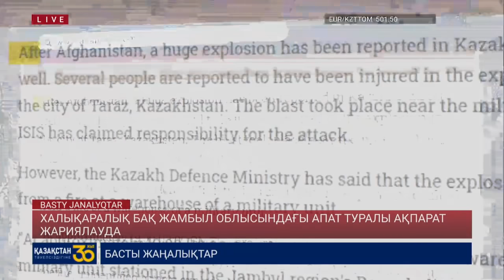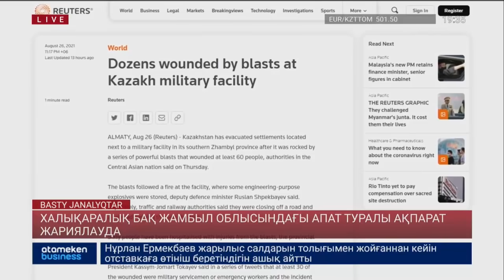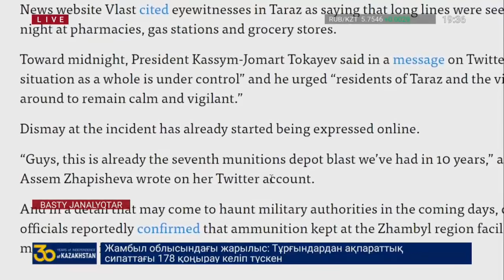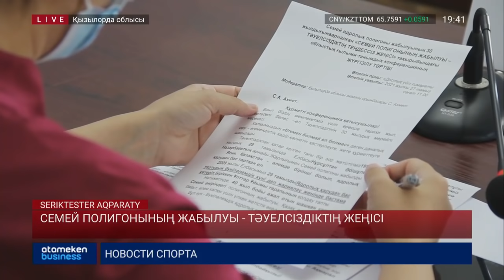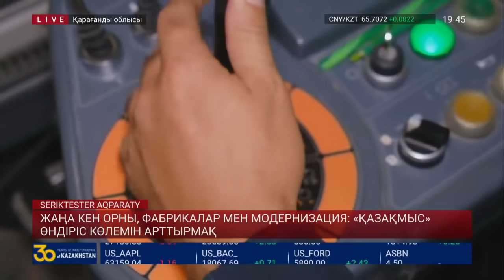БАСТЫ ЖАҢАЛЫҚТАР. 27.08.2021 күнгі шығарылым / Новости Казахстана